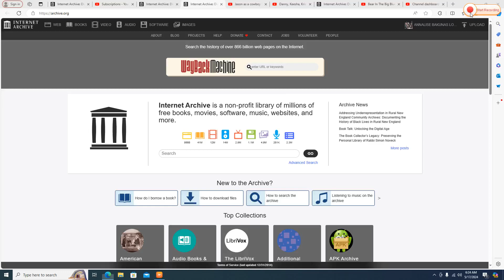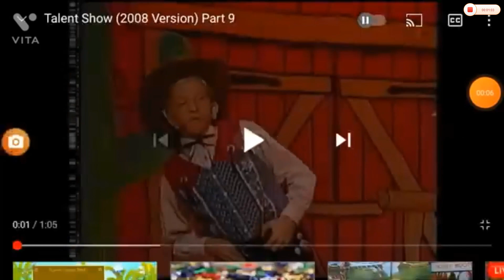Jason singing to "The Wise Man and The Foolish Man"